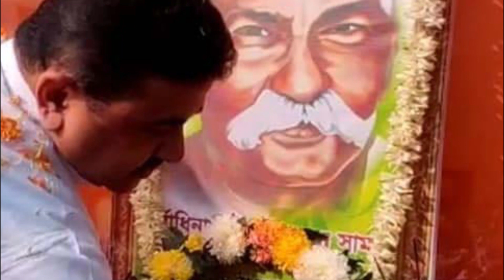kolkata municipal vote/শুভেন্দুর কথা ঠিক হলে TMC হারবে